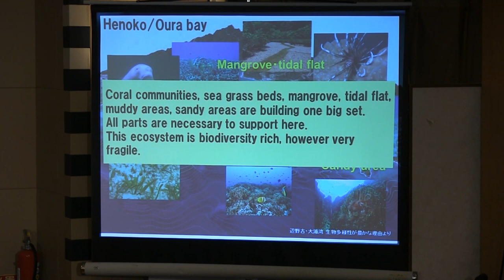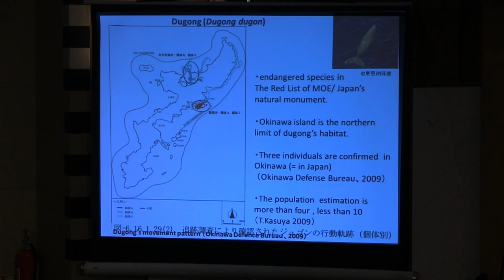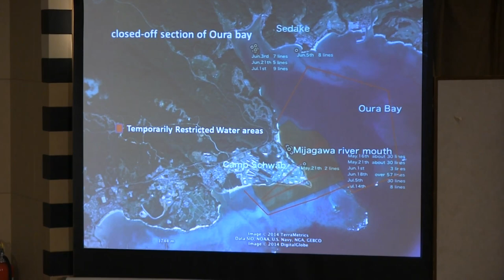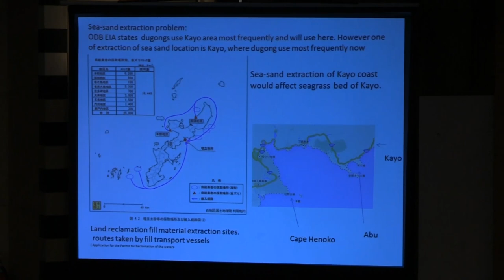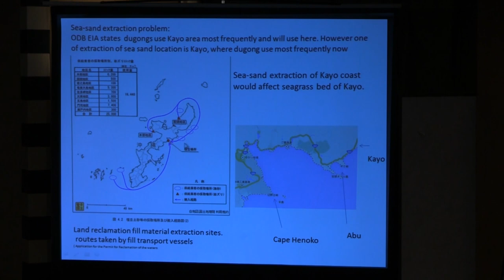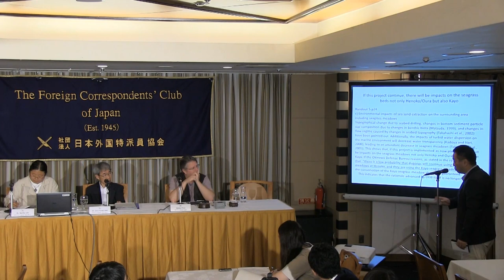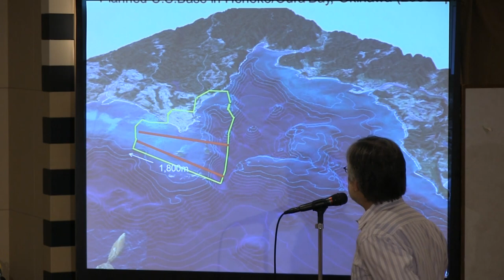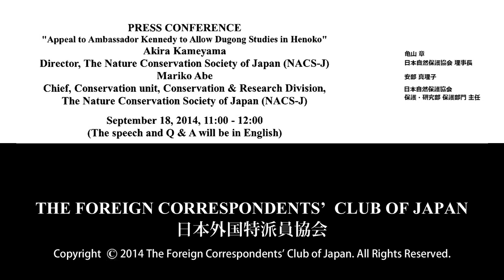Akira Kameyama & Mariko Abe: "Appeal to Amb. Kennedy to allow Henoko dugong studies"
Akira Kameyama: Director, The Nature Conservation Society of Japan (NACS-J) / Mariko Abe: Chief, Conservation unit, Conservation & Research Division, The Nature Conservation Society of Japan (NACS-J)